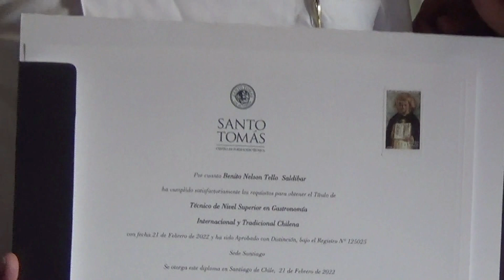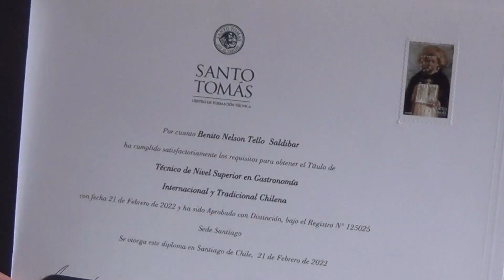Benito Tello, Técnico de Nivel Superior en Gastronomía Internacional y Tradicional Chilena.